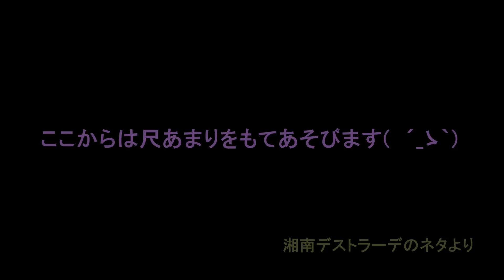【ディバゲ】期間限定スクラッチ『オベロン』超絶×5UPに挑戦!【実況】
いろいろ持て余します(ﾟ∀ﾟ)